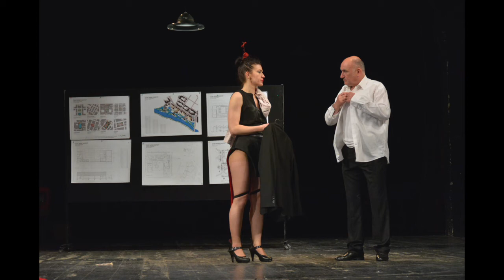Jelena Popržan: "Zovem se Mala" from "ZRENJANIN", a play by Igor Štiks, directed by Boris Liješević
"Zovem se Mala"

Jelena Popržan – composition, viola & voice
Igor Štiks – lyrics, inspired by motives from ”Avraimi Der Marvicher” by Mordechai Gebirtig (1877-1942)
Recorded by Ognjen Cvekić

“ZRENJANIN”
theater play by Igor Štiks
directed by Boris Liješević
Production: National Theatre "Toša Jovanović",
Zrenjanin, Serbia, 2017